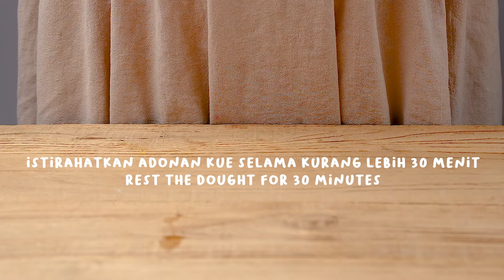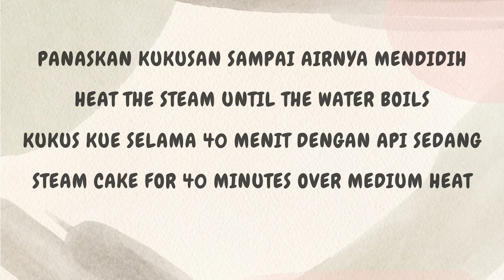Trik Jenius yang akan mengubah cara Anda memasak kue ‼️ Saya baru tau kue ini hanya 1 telur.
Trik Jenius yang akan mengubah cara Anda memasak kue ‼️ Saya baru tau kue selembut ini hanya 1 telur.

Bahan :
1 butir telur
150 gr gula
275 ml susu
1 sendok teh ragi instant
250 gr terigu
100 gr margarine (dicairkan)
1 sdt bubuk coklat
1 sdt pasta moka
1 sdt vanili cair
sedikit garam

SELAMAT MENCOBA...